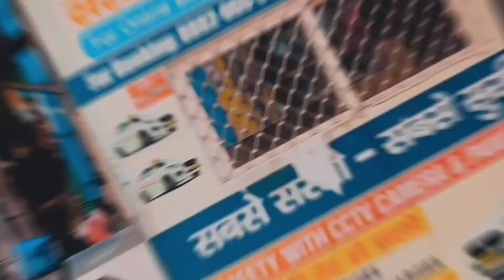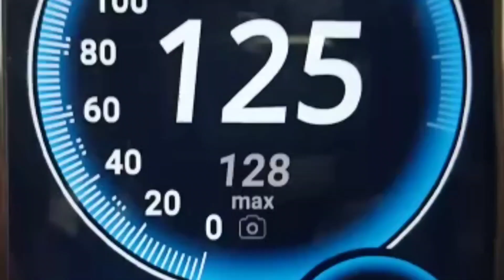FASTEST TRAIN FROM DELHI TO BALLIA (04056) BEST TRAIN || VLOG 15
Hello Everyone I harsh welcome you on my channel.I am back with a new vlog.This is a vlog featuring my COUSIN'S.It is based on the Journey from Anand Vihar to Ballia.So sit back and enjoy the vlog.Kindly support me.Please LIKE,SHARE, COMMENT & SUBSCRIBE my channel.

Musician: Philip E Morris

Musician: LiQWYD

Kindly support him too.!